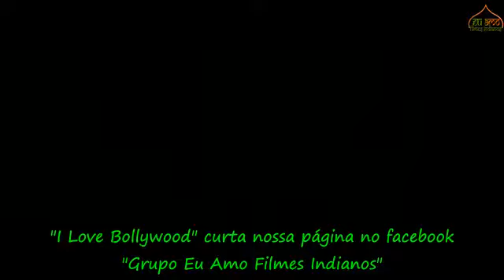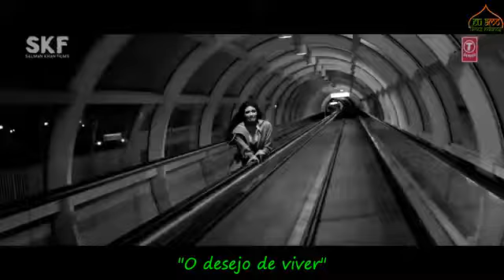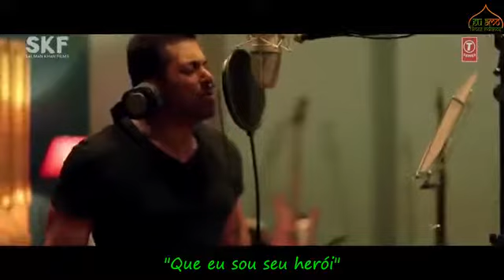'Main Hoon Hero Tera legendada filme Hero